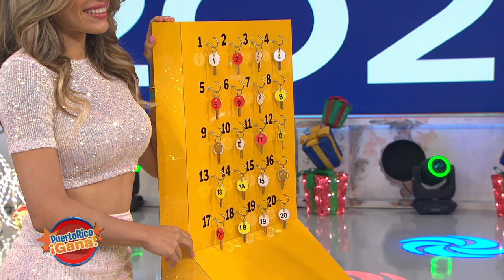Puerto Rico Gana - 10–26-2020- #2